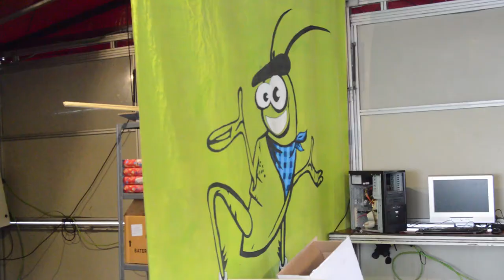Gurutzetako Jaiak 2017: Elkarrizketa jai batzordeari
Gaur osteguna hasiko dira Gurutzetako jaiak, hona hemen jai batzordearekin egin dugun elkarrizketa.